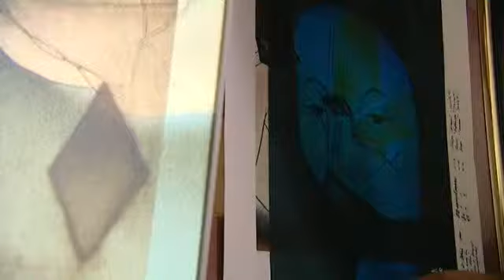Portrait Georges Yatridès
Rédactrice : Aline Fontaine
Diffusé dans le JT 19h, de France 3 Alpes, le 26 avril 2013